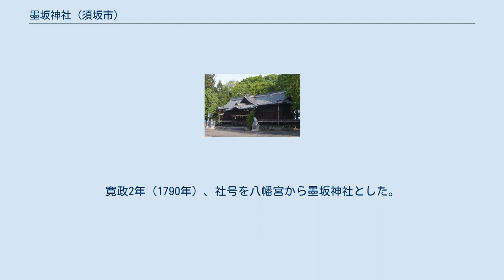墨坂神社 (須坂市)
墨坂神社（すみさかじんじゃ）は、長野県須坂市に2か所にある神社。
いずれも祭神は墨坂神で、天応元年（781年）に朝廷から神封1戸をあてられ奉られたという（『新抄格勅符抄』）。
『延喜式』神名帳に記載されている信濃国高井郡の式内社。
同社は生島足島神社と共に畿内と信濃国にのみ見えるという特徴があり、このことからこれら両神を奉斎する畿内中央豪族の遷住が想定され、その奉斎氏族は科野国造と見られる。
 芝宮墨坂神社 社伝によれば、白鳳2年（647年）に大和国宇陀郡から勧請し、創建された。
主神の他、健御名方命を合祀している。
江戸時代には須坂藩主によって、社殿の造営地などの寄進が盛んに行われた。
明治3年（1870年）、社号を芝宮から墨坂神社とした。
 例祭は9月14日で、その他、御射山祭、蚕糸祭、弥栄祭、商工祭が行われている。
 創建は不明。
主神の他、帯中津日子尊、気長足姫尊、品陀和気命尊を合祀している。
慶長2年（1597年）の小山村墨坂神社と八幡宮の神道裁許状が残されている。
江戸時代には須坂藩主の崇敬を受けた。
寛政2年（1790年）、社号を八幡宮から墨坂神社とした。
 墨坂神社の掲額は寛政2年（1790年）のものである。